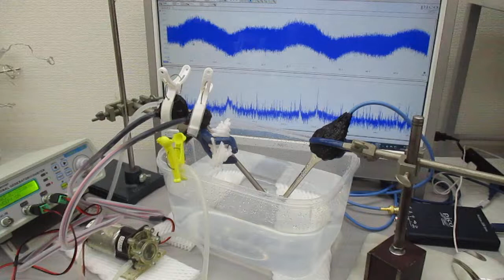音響流の制御技術（超音波シャワー）（超音波システム研究所）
「流水式超音波（音響流）制御技術：超音波シャワー」を開発しました。

　１００メガヘルツまでの周波数変化を含めた